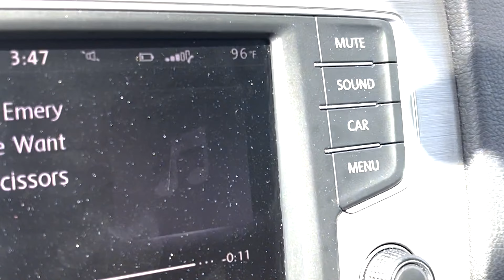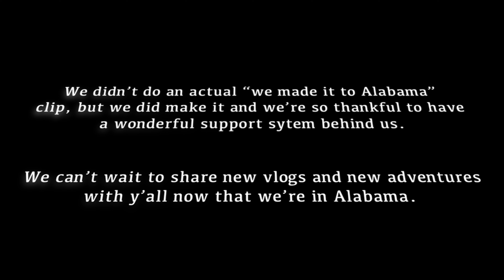Biggest Life Update • Where Did We Go?!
Hi friends! Join us on this whirlwind of an adventure as we move across the country. It was a hard thing for us to do, but we did it and our families were very supportive. Love to everyone! :)

»E Q U I P M E N T & E D I T I N G«
◦ iPhone 10
◦ GoPro 9
◦ Premiere Pro
◦ Splice App
◦ Beatleap App